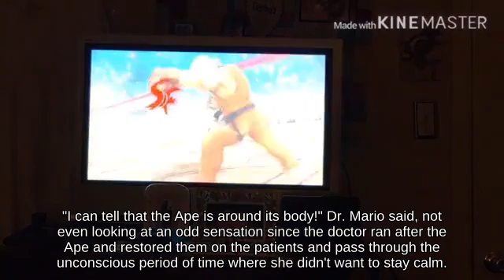Lag Richter Belmont using Pitfall 💟 picking up Special Flag | Super Smash Brothers Ultimate